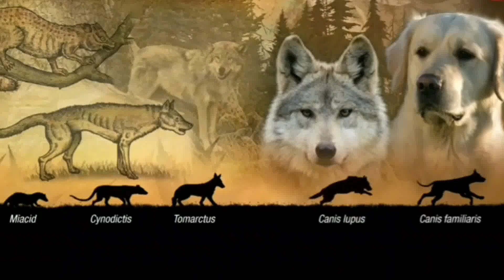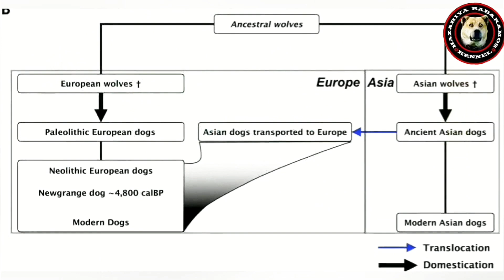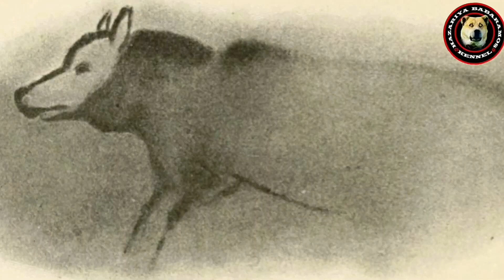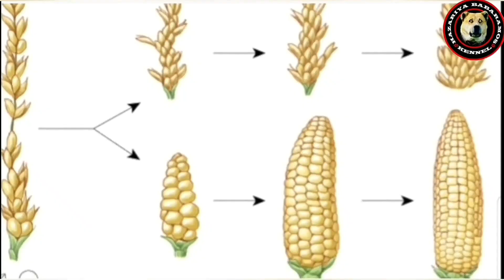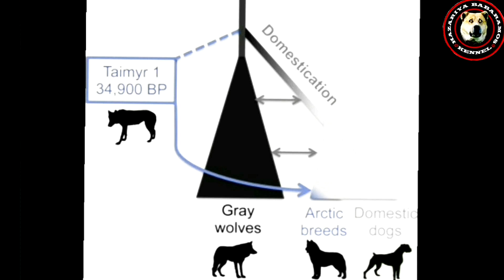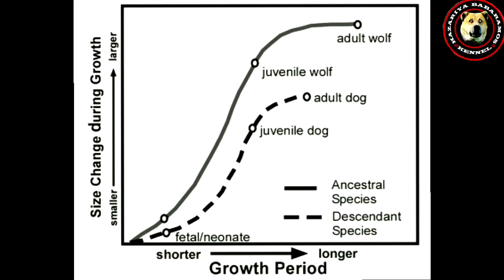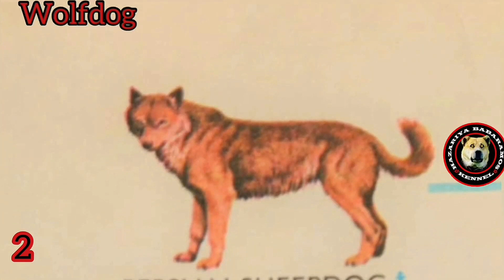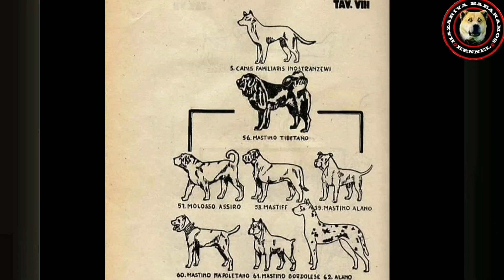The Origin & Evolution Of The Dog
Domestication  of dog is still a hard topic  which  let  many scientist  in dilemma . Where  the dog is Domesticated  for the first  time is still relatives  discovery  depending  on evidence  we have todays . Scientists  are agree that grey wolf is ancestors  of modern day dogs . This evolution from Wolf to Modern  dog breed  happened  for long period  of time .
In this video  you will find answers of many questions  . How  Hunter  & gatherers  Domesticated  the wolf into the dog  ?
How  long this process  was ?
why  we have this wide diversity  in dog breeds?
These questions  and more will be answer  in this educational video  .